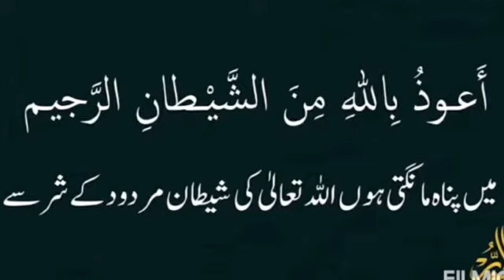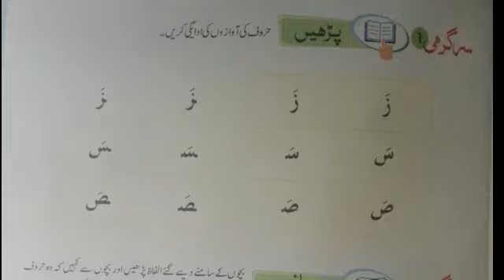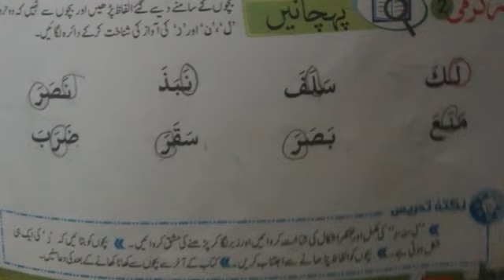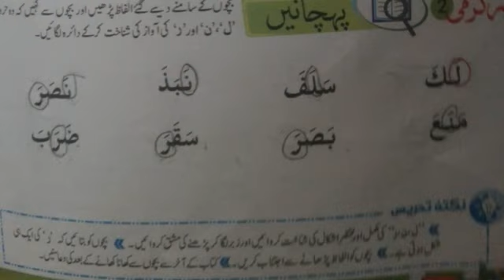Prep [آؤ قرآن پڑھیں صفحہ 15، 16]